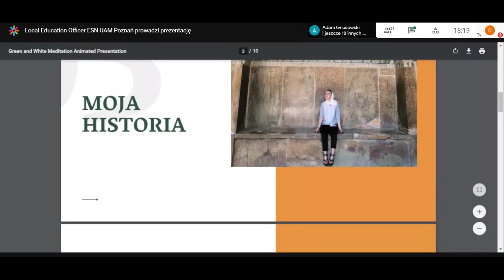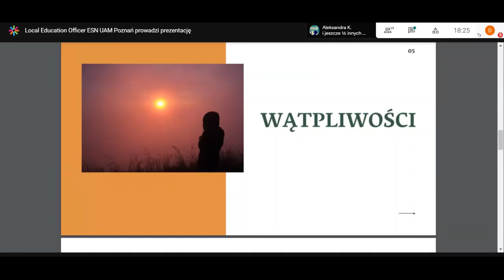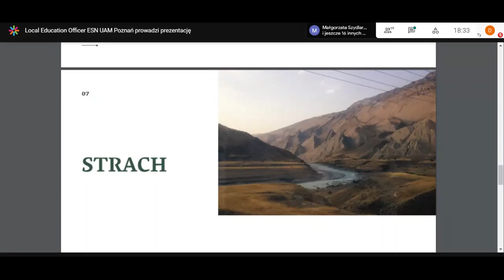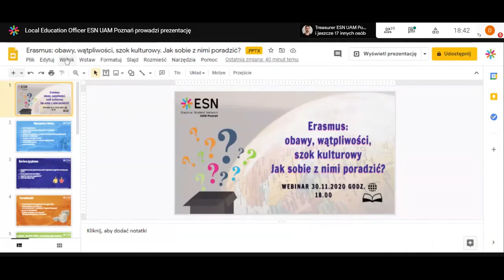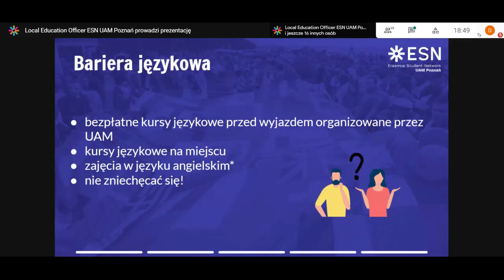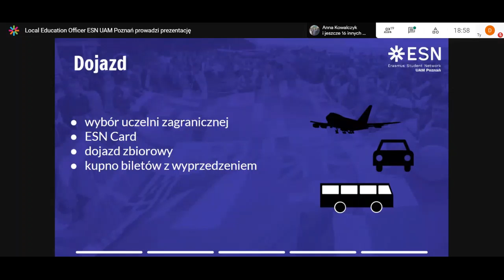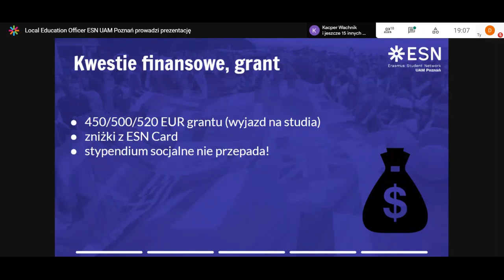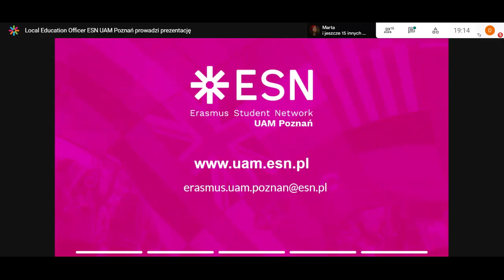Erasmus: obawy, wątpliwości, szok kulturowy. Jak sobie z nimi poradzić?- webinar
We współpracy z Kołem Naukowym Edukacji Międzykulturowej przeprowadziliśmy w listopadzie webinar, w którym znajdziecie odpowiedzi na pytania, takie jak:
❓Czy warto się bać wyjechać na Erasmusa❓
❓Czym jest szok kulturowy ❓
❓Jak poradzić sobie ze stresem ❓

Jeśli nadal się wahasz czy jechać na Erasmusa, nie wiesz czego się spodziewać i masz wątpliwości, jak sobie poradzisz... ten webinar jest dla Ciebie!

Serdecznie dziękujemy za udział Marcie Wawrzyniak, prezesce Koła, a  za prowadzenie- Ani Kowalczyk, naszej Local Educational Officer!